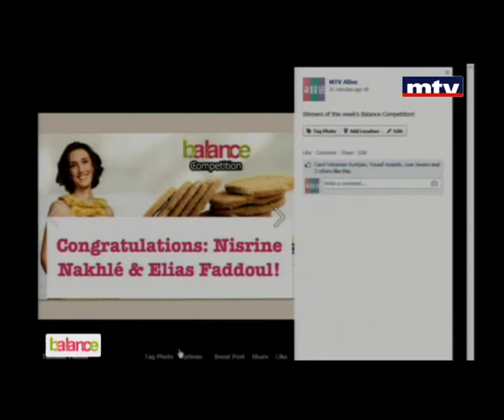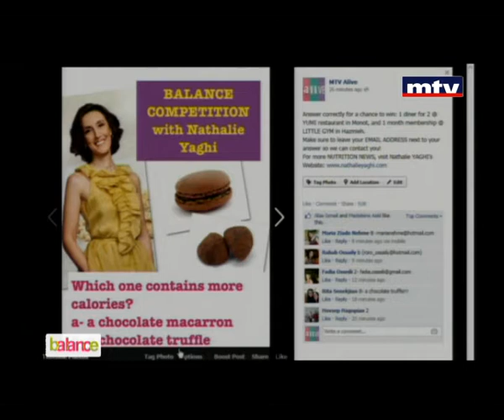Balance 13/12/2013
نصائح غذائية في بالانس